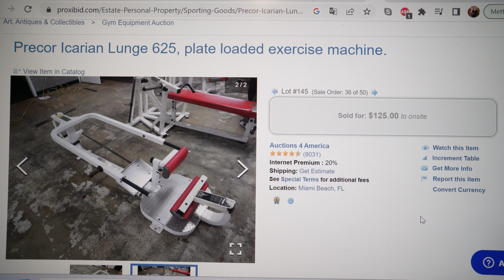Copie Watson de la machine à fentes glissées Precor Icarian lunge 625